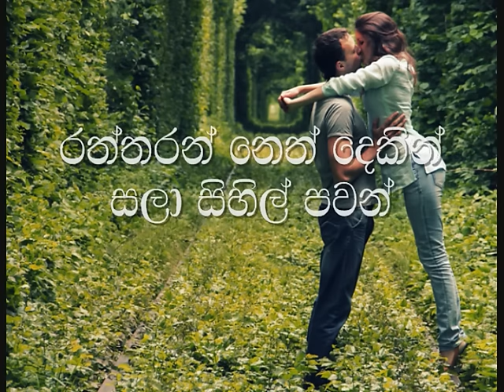Raththaran Neth Dekin Karaoke (Without Voice) රත්තරන් නෙත් දෙකින්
Artist : T. M. Jayaratne